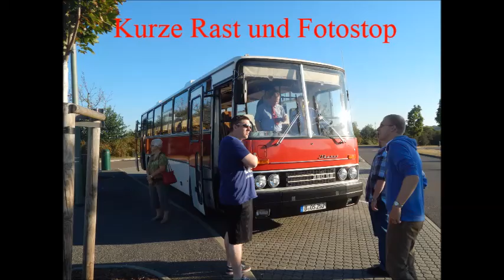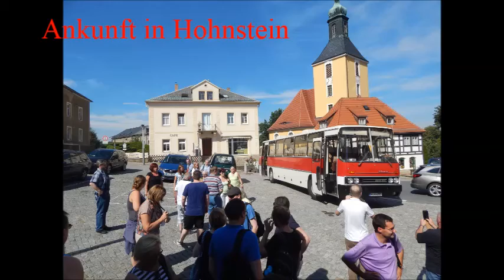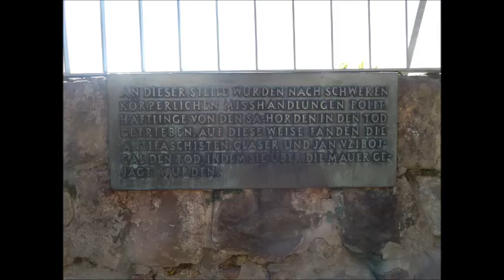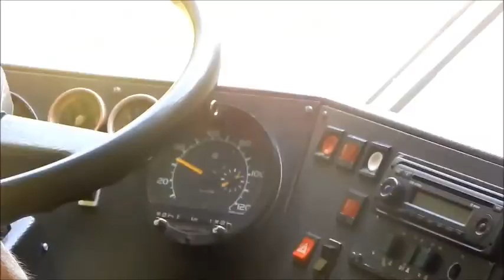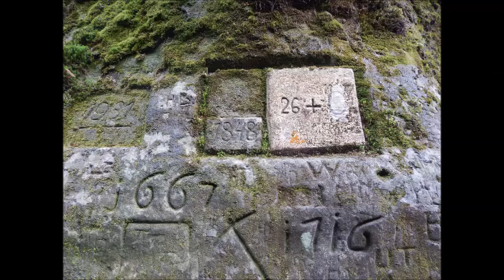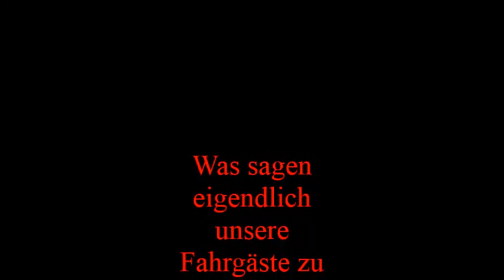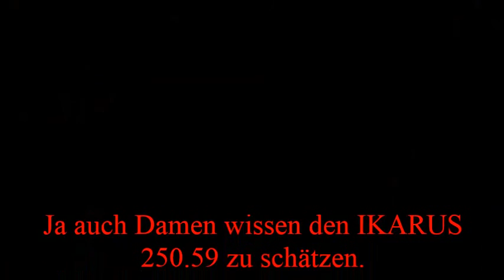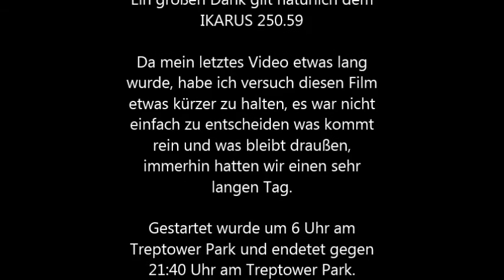OBVB.net IKARUS 250.59 Fahrt ins Kirnitzschtal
Am 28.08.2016 fuhren wir mit dem IKARUS 250.59 von Berlin Treptower Park ins Kirnitzschtal. Das Wetter war echt klasse wenn auch stellenweise recht warm, aber die Klimaanlage im IKARUS funktioniert. :) DANKE für die tolle Fahrt.